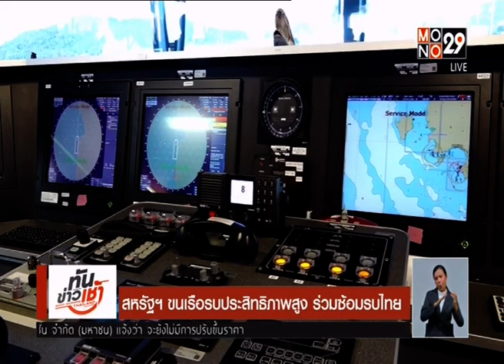ไทย◆★泰国 15JUN18 ☸ CARAT 2018 ☸ กองทัพเรือราชนาวีไทยซ้อมรบกับนาวิกโยธินสหรัฐฯ 《14th‒20th June》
📹 1.1) กองทัพทัพเรือราชนาวีไทยเปิดการฝึกผสมร่วมทัพเรือสหรัฐอเมริกา CARAT 2018
📹 2) กรมแพทย์ทหารเรือเปิดฝึกด้านการแพทย์ CARAT 2018 สนับสนุนการปฏิบัติการทางทหารด้านความมั่นคงประเทศ